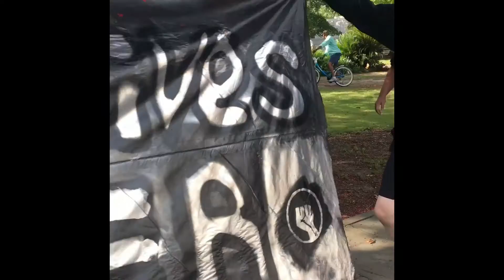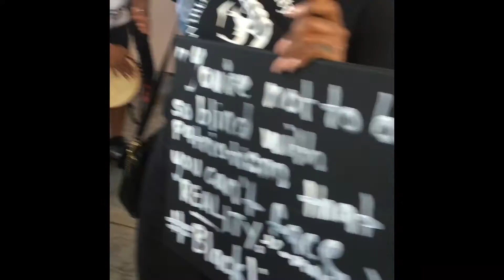Black Lives Matter Charleston SC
Black lives matter protest in francis marion sqaure, in the historic Charleston SC. Rally captured by director EddyC , & sonically produced by Po.Jhe. Check out his stuff on Soundcloud NoW! He's a demigod with the beats.